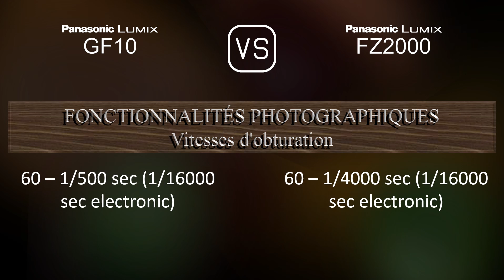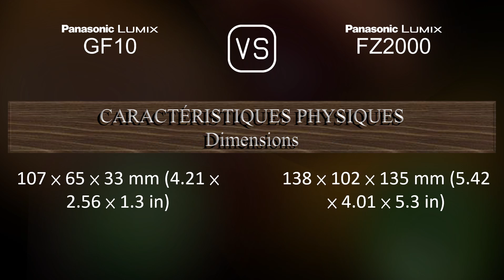Panasonic Lumix GF10 vs. Panasonic Lumix FZ2000: Une Comparaison de Caractéristiques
Cette vidéo fournit un aperçu des fonctionnalités du Panasonic Lumix GF10 et du Panasonic Lumix FZ2000 dans une comparaison de caractéristiques (comparison of specifications).

00:25 LANCEMENT
00:33 BOÎTIER
00:40 CAPTEUR D'IMAGE
01:01 IMAGE
01:16 OPTIQUE ET MISE AU POINT
01:58 ÉCRAN
02:16 VISEUR
02:30 FONCTIONNALITÉS PHOTOGRAPHIQUES
03:24 FONCTIONNALITÉS VIDÉOGRAPHIQUES
03:38 STOCKAGE
03:42 CONNECTIVITÉ
04:07 CARACTÉRISTIQUES PHYSIQUES
04:24 AUTRES CARACTÉRISTIQUES